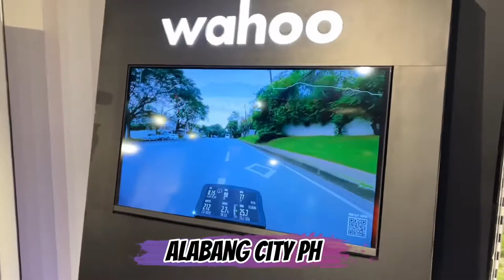BABAENG MAKULIT NAG HOUSE TOUR SA SUN AND SAND AT ARIYA BOUTIQUE ABU DHABI VLOG34/SUPER LAUGH TRIP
BABAENG MAKULIT NAG HOUSE TOUR SA SUN AND SAND AT ARIYA BOUTIQUE ABU DHABI VLOG /SUPER LAUGH TRIP TOH /vlog34